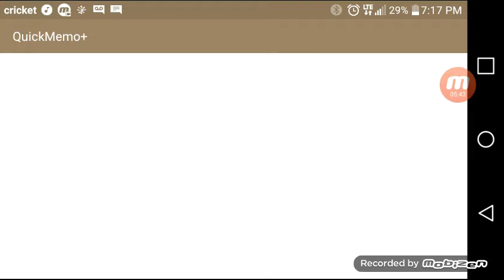Wolf oi / 5k mass on agar.io (must watch)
Hi mi instragram is bryan_jr follow

Olso snapshat forgot lol